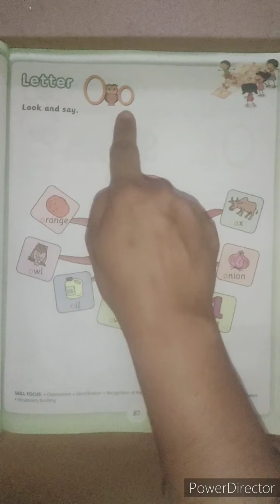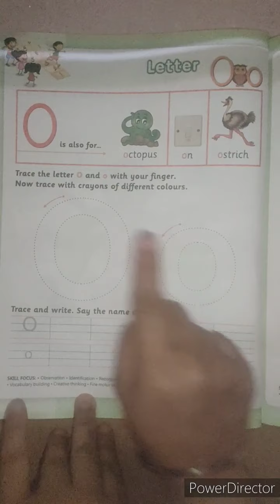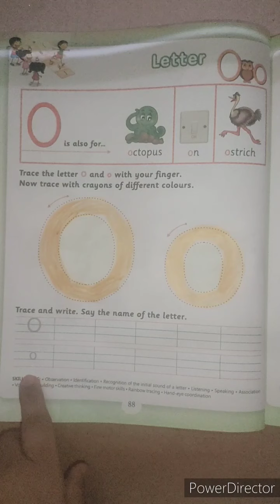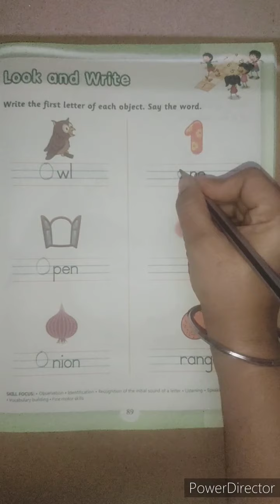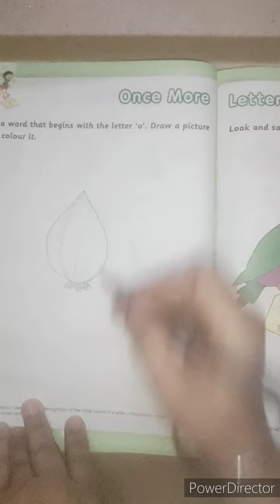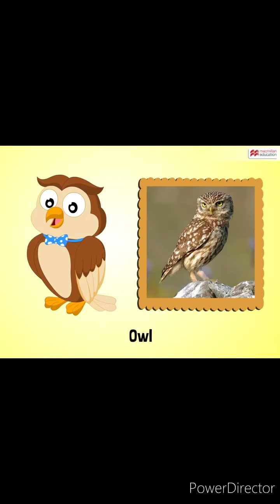JrKG English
Letter Oo